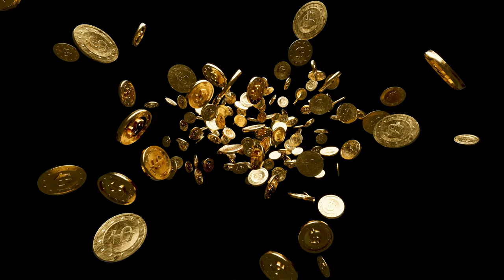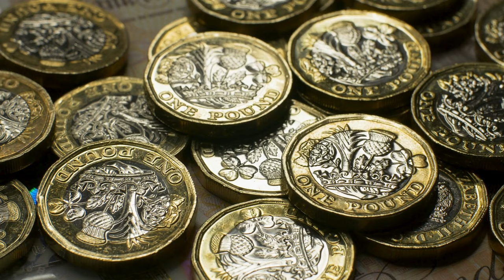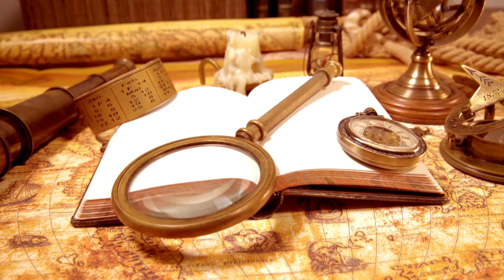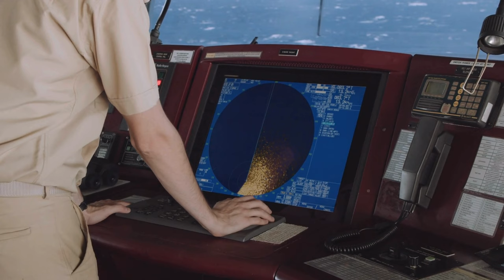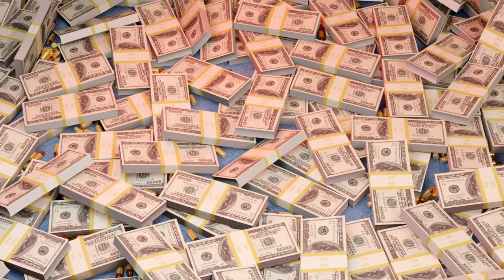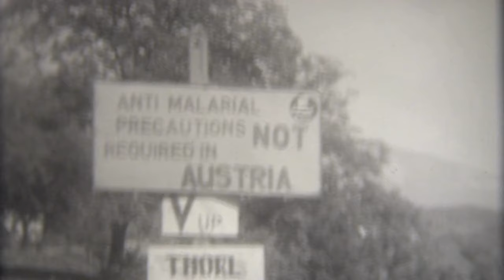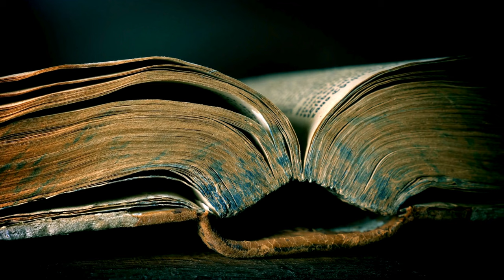9 Legendary Lost Treasures Waiting To Be Discovered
👻We create our own images to give you the best possible experience of our videos, if you like our work please

In today's video, we'll talk about 9 legendary and lost treasures that have fascinated people for centuries. Together, we'll explore the legend of the golden city Eldorado, the treasure of Captain Kidd and other pirates 🏴‍☠️, and take a look at the mystery hidden on Oak Island. We'll uncover the mysterious burial site of a golden treasure in the desert of New Mexico. You've probably heard of the legendary gold mine in the Arizona Superstition Mountains or the fairy-tale treasure of the Nazis in AUSSEERLAND. Let yourself be captivated by stories of lost treasures and mysterious places that have resisted discovery until now. 💎

📝 Chapters 📝
00:00 Intro
00:33 El Dorado
02:05 CAPTAIN KIDD'S TREASURE
03:17 THE MYSTERIOUS PIT ON OAK ISLAND
04:30 TREASURE FROM LIMA
05:43 THE TREASURE OF JEAN LAFITTE
06:52 THE HIDDEN MINE AND SECRETS OF THE INDIANS
08:00 THE TREASURE OF GENERAL YAMASHITA
09:11 Trabuc's lost treasure
11:23 Treasure of the Nazis in AUSSEERLAND

Attribution:
John Everett Millais, Public domain, via Wikimedia Commons
National Art Gallery, Public domain, via Wikimedia Commons
anonymous, Public domain, via Wikimedia Commons
Unknown Japanese Army Photographer, Public domain, via Wikimedia Commons